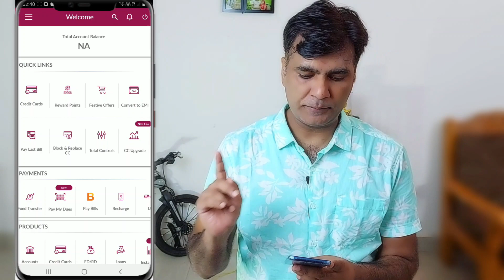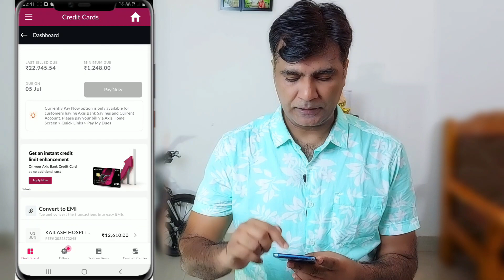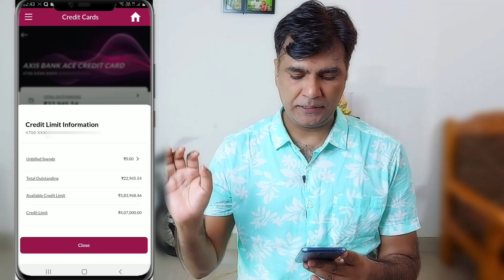best way to increase credit card limit live | limit increase axis bank credit card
credit card limit increase tips
How to Increase Credit Card Limit in 2022
credit card limit enhancement
How to Increase Credit Card Limit of Any Bank ! cकिसी भी बैंक के क्रेडिट कार्ड की लिमिट कैसे बढ़ाए
Credit Card Limit Increase Tips | 1 Lakh Limit Increase Axis Bank Credit Card
Axis bank Credit Card Limit ऐसे बढ़ाए सिर्फ 4 दिन मे | how to increase Credit Card limit Live Proof
Flipkart Axis Bank credit card Limit Increase 45000 Without Documents
How to increase credit Limit on Axis Bank Credit card online
Flipkart Axis Bank Rs.85000 Credit Card लिमिट अब Low लिमिट को Increase करो
How to increase flipkart credit card limit
How to increase Axis ace credit card limit
increase axis ace credit card limit
axis bank credit card limit increase
how to increase IDFC First credit card limit !
IDFC First credit card limit kaise badhaye
how to increase credit card limit without Documentation !
credit card limit kaise badhaye bina documents ke !
axis bank credit card limit increase sms
axis bank credit card limit increase 280000
axis
Axis Bank Credit Card limit increase offer
how to check axis bank credit card limit increase offer
how to increase flipkart axis bank credit card limit | How to increase flipkart axis bank credit card limit
Axis bank Credit Card Limit ऐसे बढ़ाए सिर्फ 4 दिन मे | how to increase Credit Card limit Live Proof | 100% Working tricks | How can I know my Axis Bank credit card limit? How can I increase my Axis Bank credit card limit? Axis bank Credit Card Limit increased
How you can increase your credit card limit and why it is useful.
AXIS bank Credit card Limit kaise badhaye.